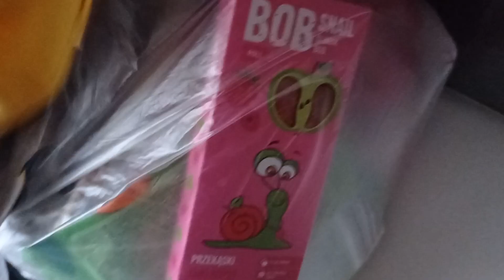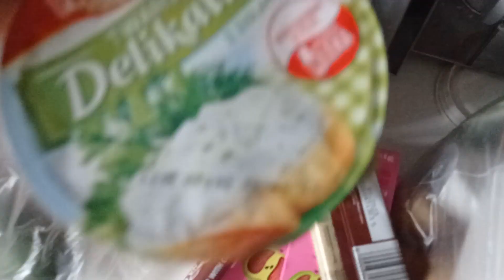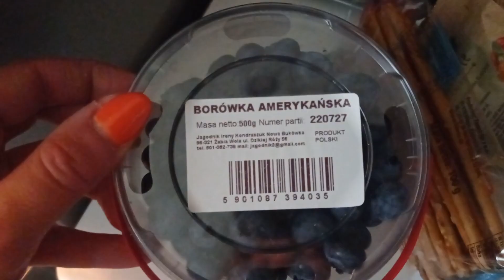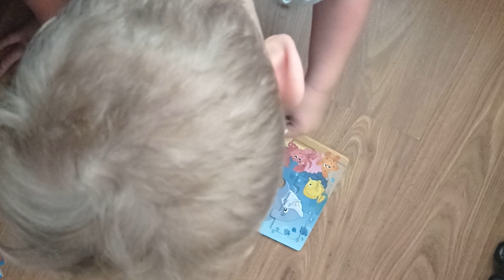Deszczowy weekend, sala zabaw, zakupy i ZOO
Dziś zapraszam na vloga, w którym  w deszczowy weekend jedziemy na salę zabaw i do prababci Filipa, robię zakupy spożywcze a kiedy robi się ładna pogoda idziemy do ZOO
Jeśli filmik Ci się spodobał to zostaw dla mnie łapkę w górę - to bardzo motywuje :)

Pozdrawiam :)